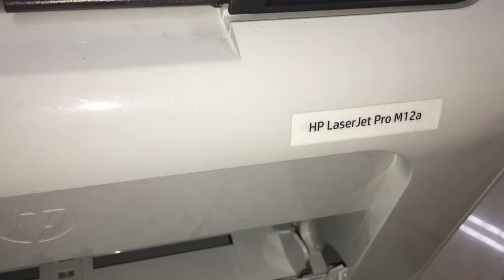How to disassemble Printer HP Laser Jet Pro M12series -M12a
How to disassemble Printer HP Laser Jet Pro M12series -M12a .remove main board ,Laser ,board     driver motor